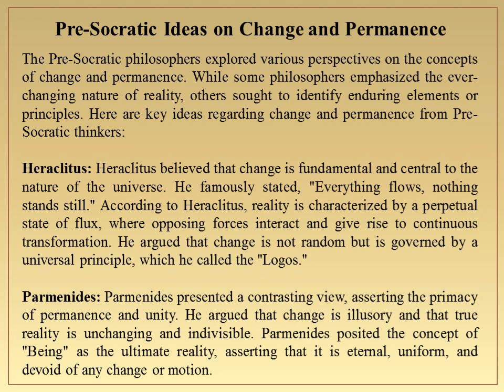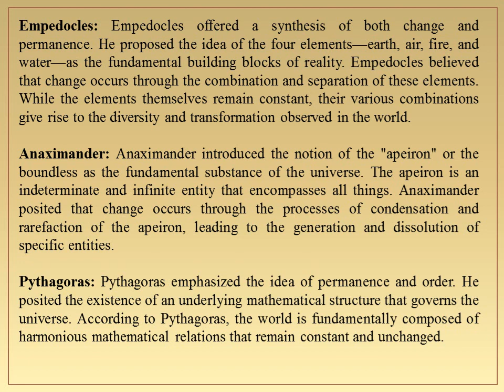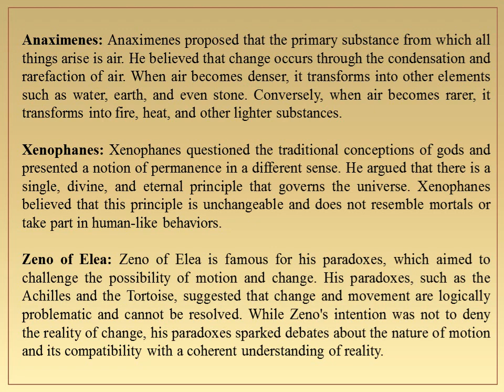Pre-Socratic Ideas on Change and Permanence